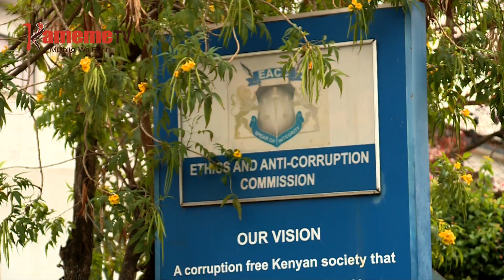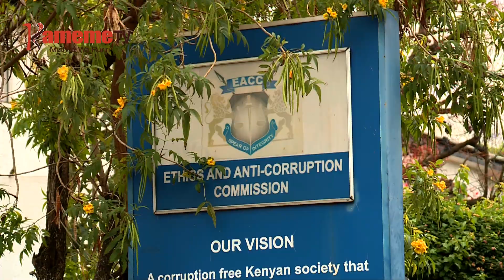EACC kuheana mukaana iguru rigii uhuthiri wa kigina gia guthaitira El Nino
TIGAI KUMERERIA MATA MBECA CIA KUHUTHIKA NA EL-NINO! NI MUKANA URIA URUTITWO NI KAMITI YA KUHURANA NA UNGUMANIA YA EACC KURI THIRIKARI NENE NA THIRIKARI CIA KAUNTI KURIA MAABITHAA A THIRIKARI MAMURIKITWO MAGIATHWO GWITHEMA ITANYA O RIOTHE RIA KUHUTHIRA KIGINA GIKI KWIGUNA. MUKANA UYU UKITE RIRI MBURA YA MUIYURO YAMBIRIIRIE GUTHANDANA ICIGO IMWE BURURIINI MAKIRIA GICIGOINI KIA ITHUIRO RIA BURURI NA THIRIKARI IRATANYA KUHUTHIRA KIGINA GITANYIHIIRIE CIRINGI MBIRIONI IKUMI KUGIRIRIRIA HATHARA NA IKUU.